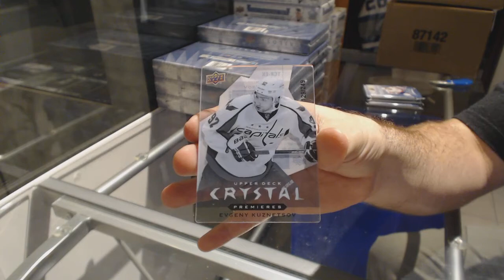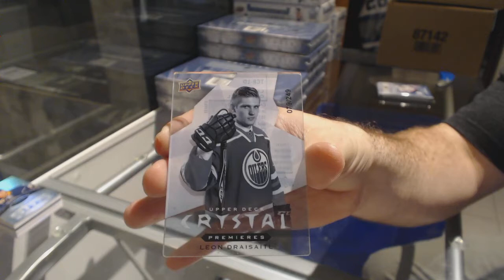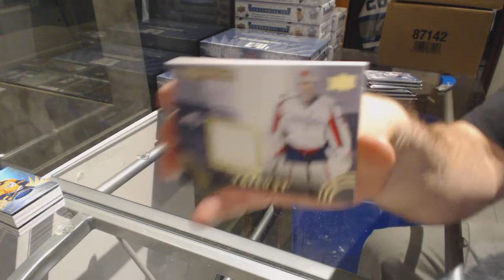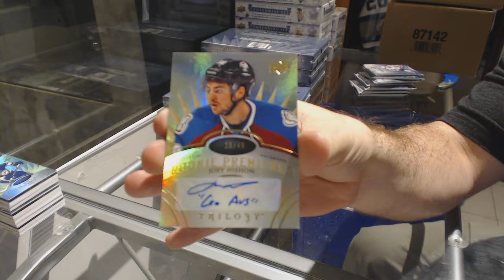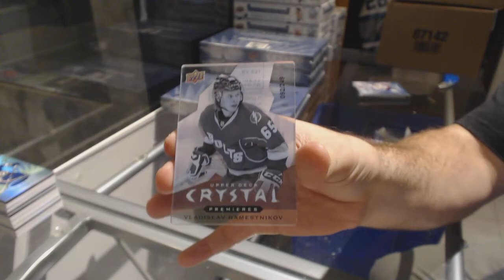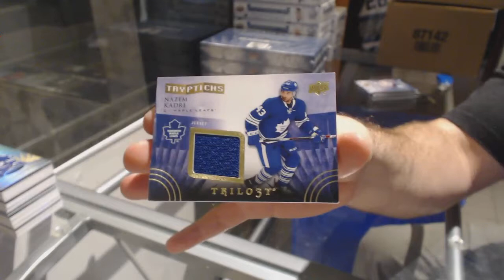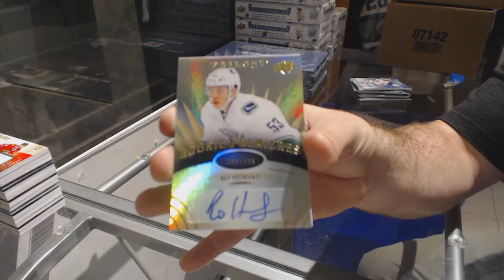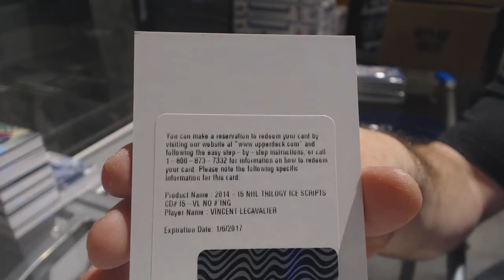14-15 UD Trilogy Hockey 8 Box Case Break - C&C 7896